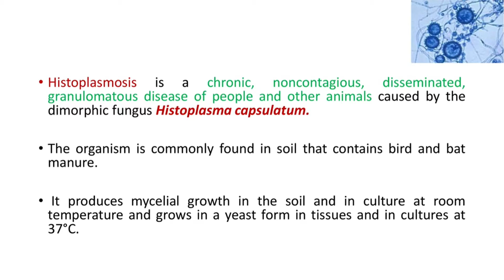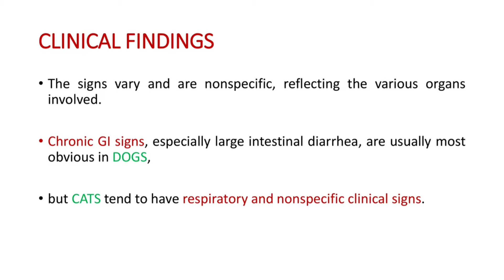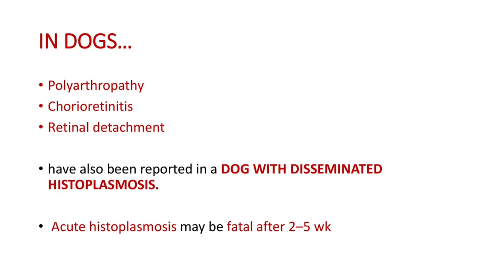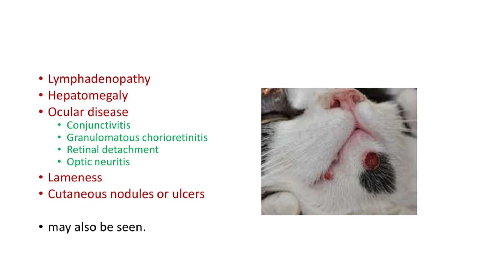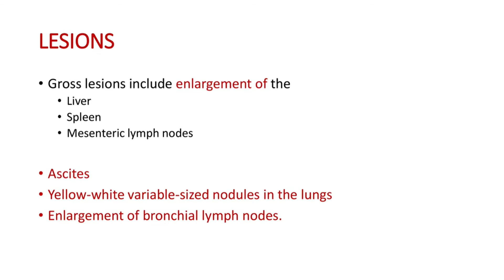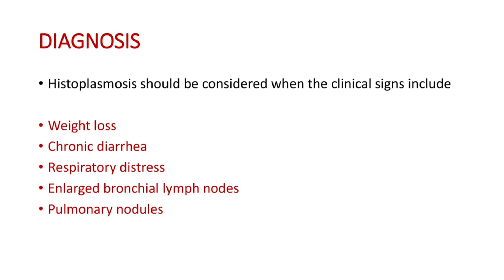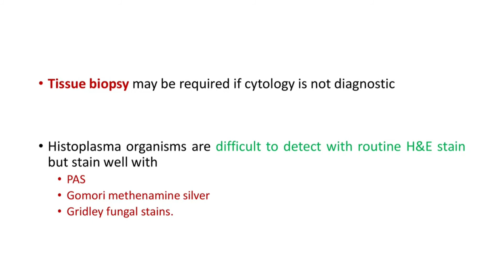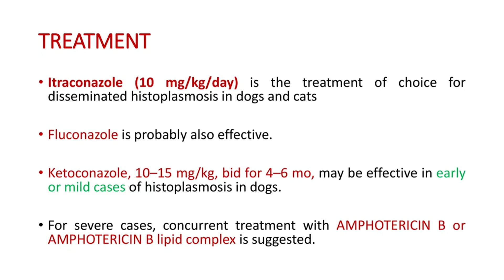HISTOPLASMOSIS in small animals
This channel is to help vets preparing for BCSE,  NAVLE and other licensing exams. For any vet licensing or competitive exams there are some  inevitable portions and this playlist deals with some most important topics. Lets only go through important aspects of one topic in each video. This video deals with HISTOPLASMOSIS in small animals. I am not going through all the details and covering only the points essential as far as the exams are concerned. Good luck to all vets preparing for competitive and licensing exams